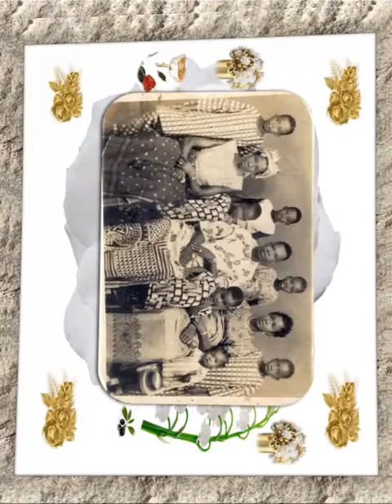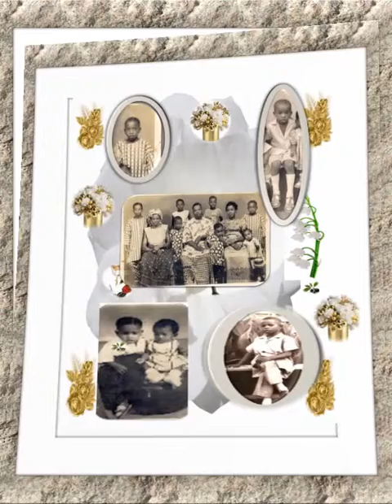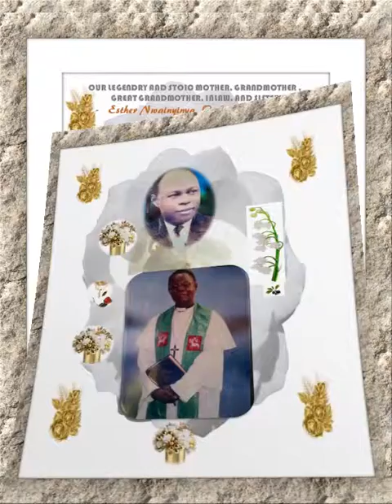UPDATED WITH BARRY - MEMORY LANE PICTURE TRIBUTE TO MAMA DEC 26 SOUNDED